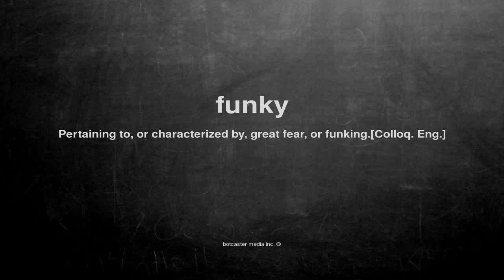What does funky mean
What does funky mean in English?